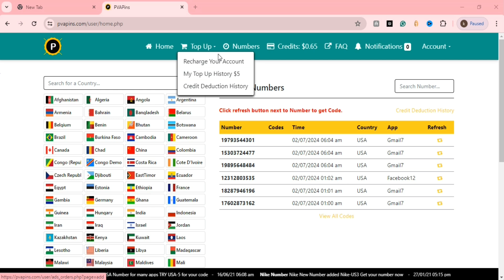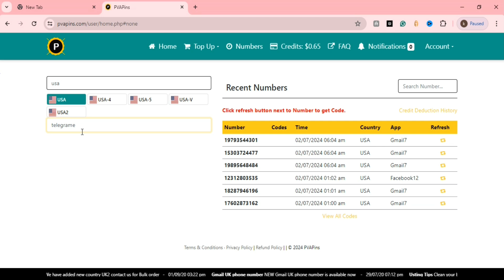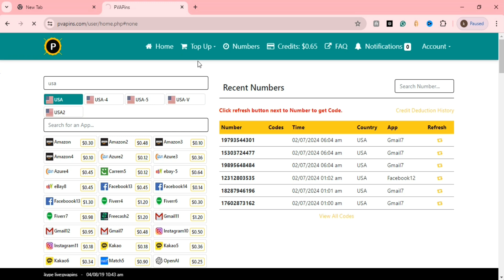Pvapin Create Unlimited CPA accounts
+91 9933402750